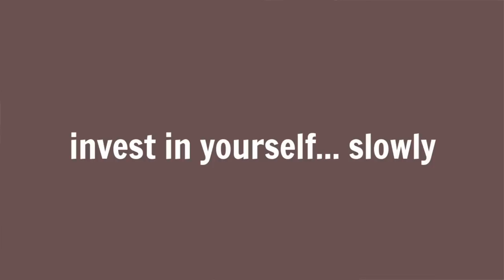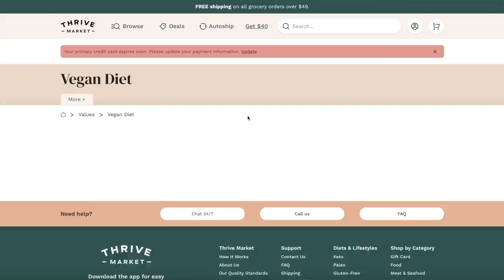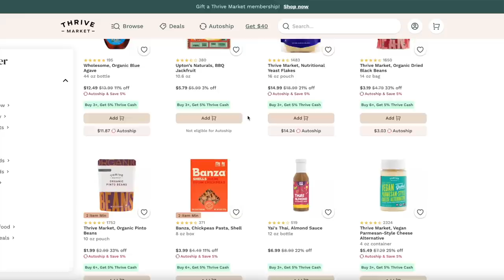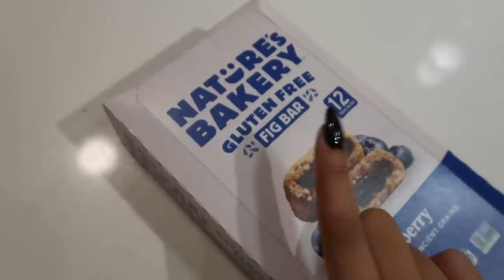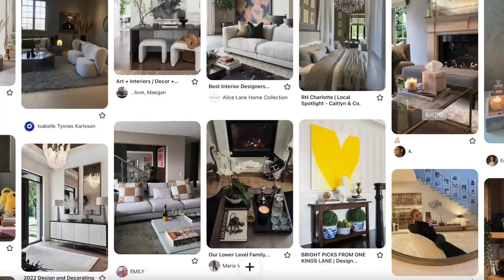"Reinventing Yourself" in a Healthy Way! effective & actually works